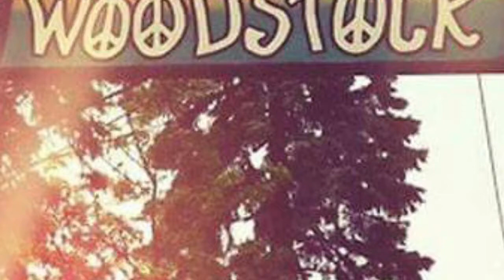Miek073 “Thoughts of Rock”